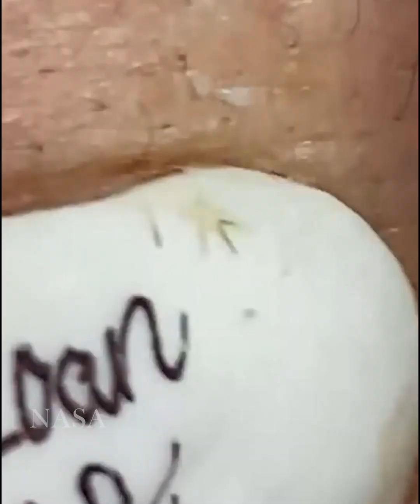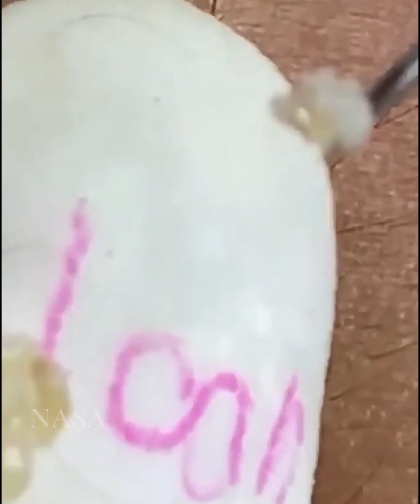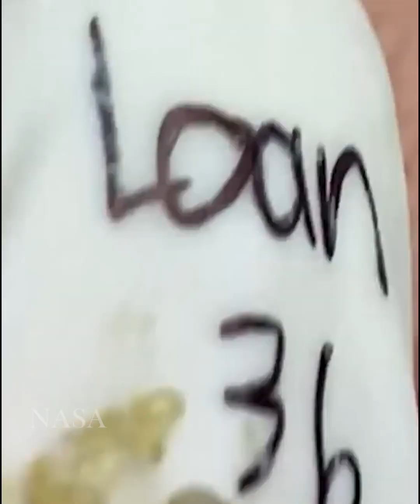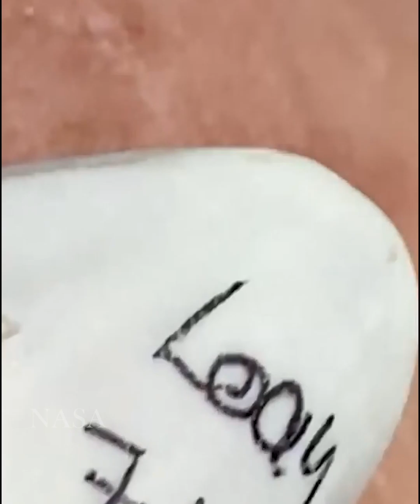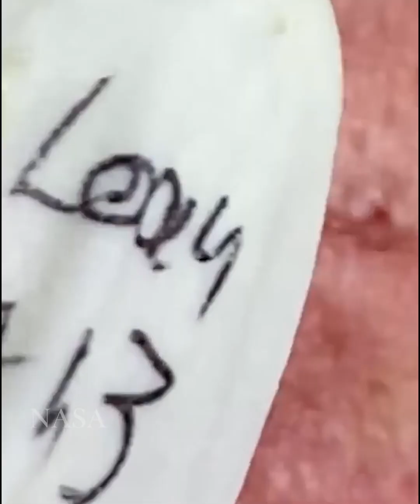سر حل المشاكل 168